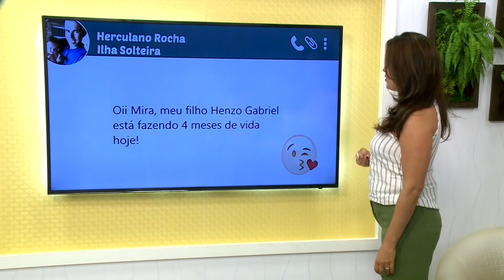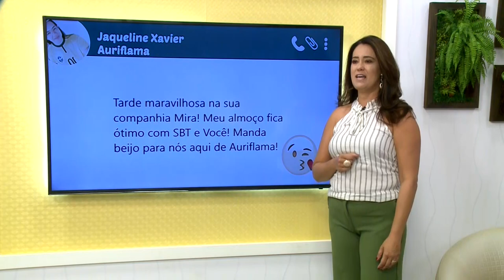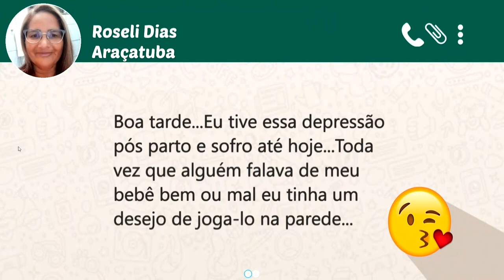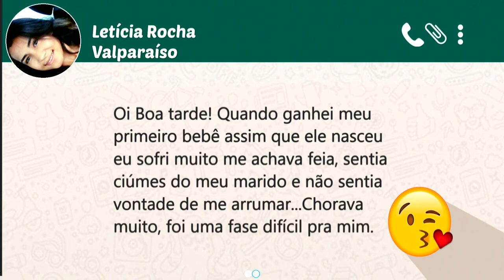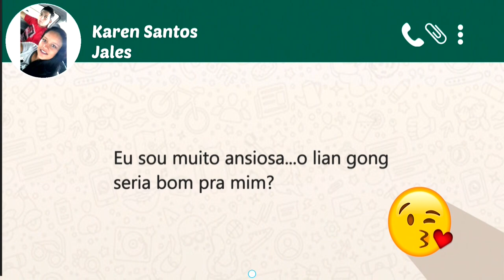SBT e Você 18/02/19 na íntegra